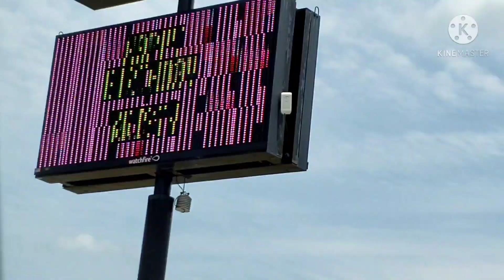I think I found THE one.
I'm so excited to share the news with you guys!